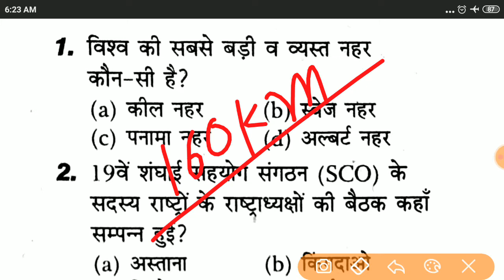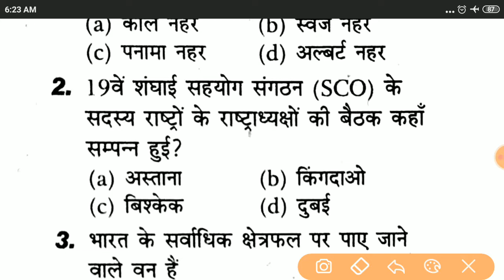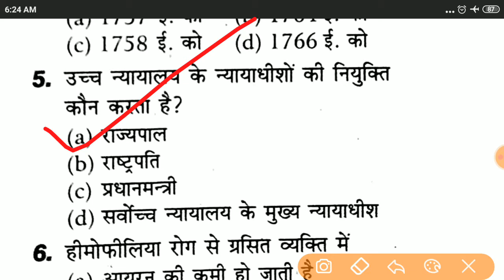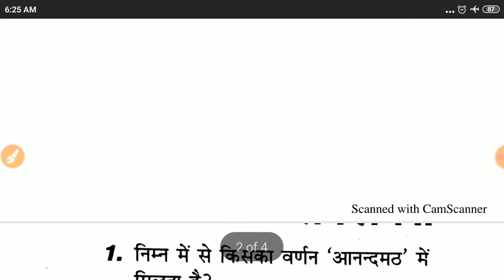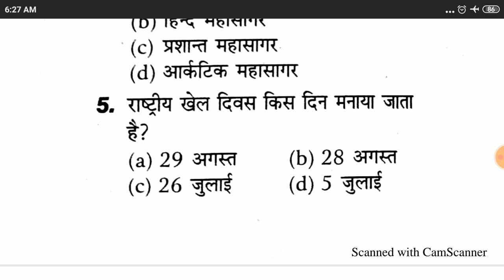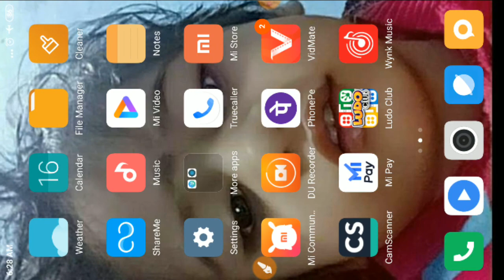Airforce y group gk | Arihant GK practice set- 08 | Airforce y group exam paper | Navy SSR GK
Air force GK GS question answer
Air force GK GS 2020
previous year Airforce GK question
raga practice set y group